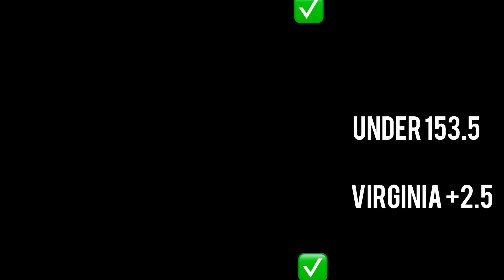NCAAB College Basketball Predictions Today! 03/11/23 FREE PICKS and Betting Tips! Quick Picks ⚡️